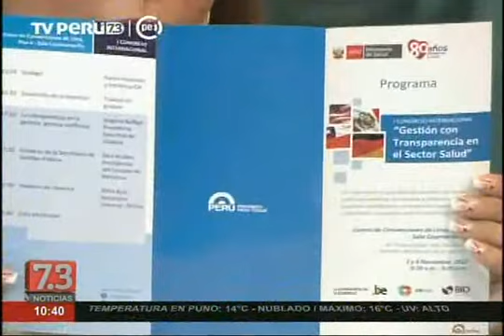Ministerio de Salud fortalece transparencia del sector